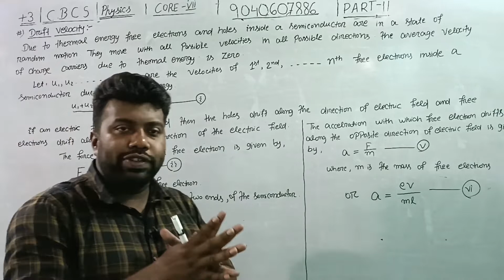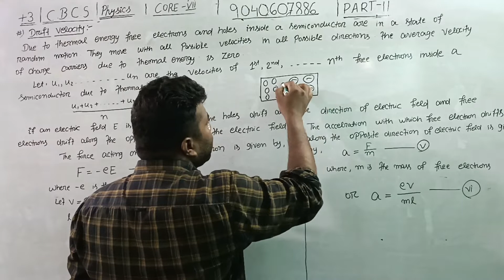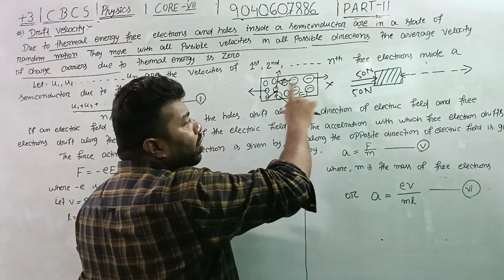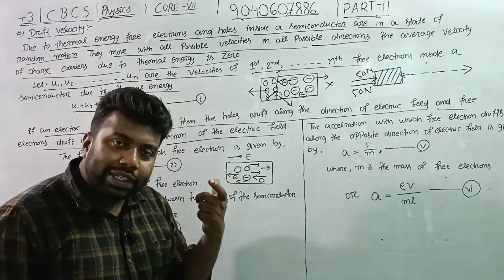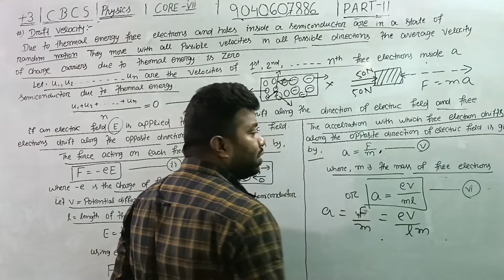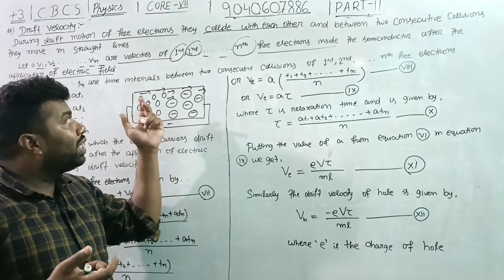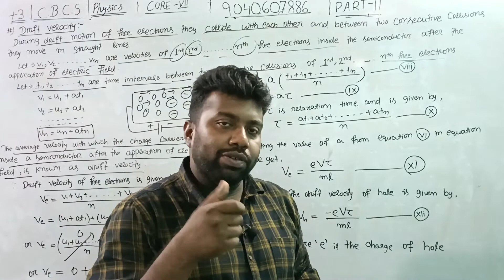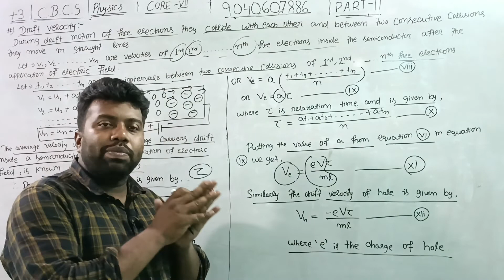Drift Velocity of Semiconductor|Bsc-3rd sem|Core-VIIPhysics(H)&GE|class 12|-XII|physics|Unit-1|P-11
Energy Level Diagram in odia|Bsc-3rd sem|Core-VIIPhysics(H)&GE|class 12|-XII|physics|ENERGY BAND|P-2
Energy Level Diagram in odia|Bsc-3rd sem|Core-VIIPhysics(H)&GE|class 12|-XII|physics|ENERGY BAND|P-2semiconductor and electronics class 12|class-xii|chapter-2 physics|CBSE|ISC|CHSE|ODIA physics class|
Units and measurements class 11|class-xi|chapter-2 physics|CBSE|ISC|CHSE|ODIA physics class|JEE NEET
COULUMB'S LAW|+2 ELECTROSTATICS|CLASS 12 PHYSICS IN ODIA||UNIT-1|PART-3|CHSE|CBSE|ISC|BOARDS & JEE
+2 ELECTROSTATICS|CLASS 12 PHYSICS IN ODIA|BY-CHANDAN SIR|UNIT-1|PART-2|CHSEODIYA MEDIUM|TARGET-2022